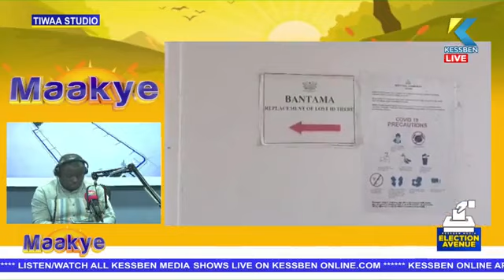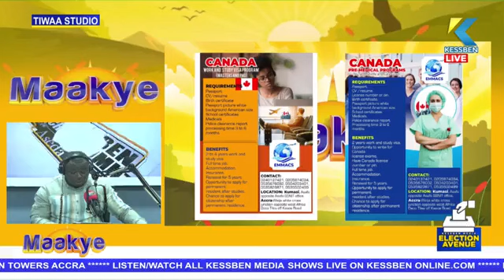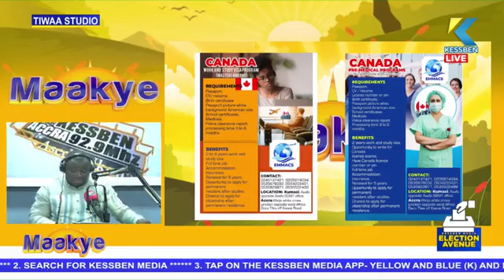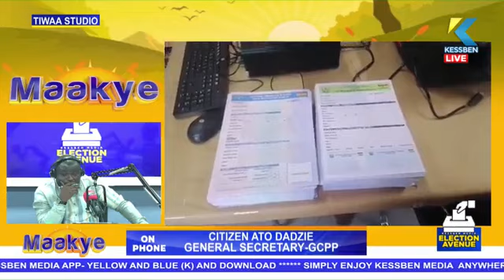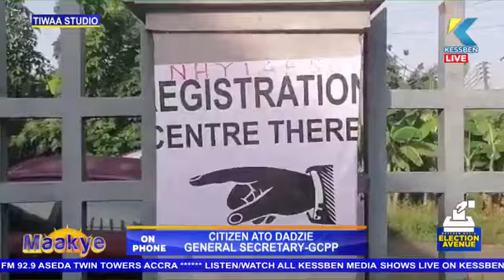Maakye | Host: Kwame Appiah Kubi (Mr. Speaker) | 07/05/2024